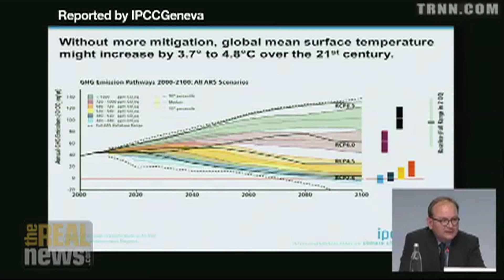Demystifying the Role of Mitigation in the Most Recent IPCC Report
Anthony Patt and Shreekant Gupta, authors of the IPCC's third working group report, say that the report should not be seen as endorsing carbon capture and storage or geo-engineering as the sole or most effective solutions, and that the summary report failed to bring attention to largest per capita emitters of carbon dioxide like the US